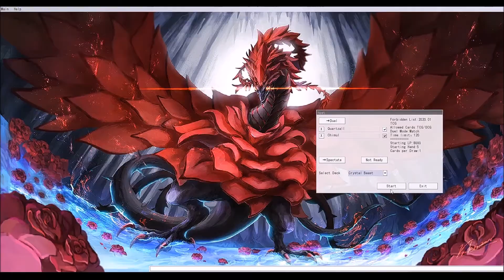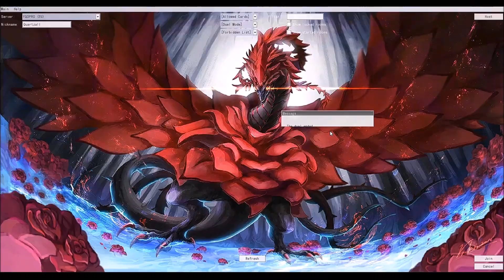Yu-Gi-Oh! Duel [MR2020] : Elemental HERO VS Crystal Beast - [Quartzall VS YouplabooM]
Dans cette nouvelle "série" vous suivrez des Duels respectant les Nouvelles Règles de la MR2020 où à chaque épisodes 2 archétypes différents s'affronterons. Aujourd'hui un combat entre un Archétypes du pack de janvier 2020 : Les Duellistes Légendaires 6 avec les nouveaux support pour les HEROS Élémentaires de (YouplabooM) qui affrontera sont ami de toujours les Bêtes Cristallines et moi même !

PS : Cette vidéo est un troll total, j'ai condensé les games les plus foireuses ! Bisoux ;:3